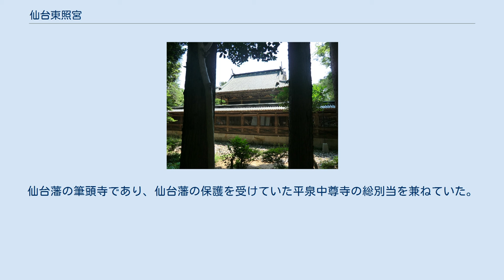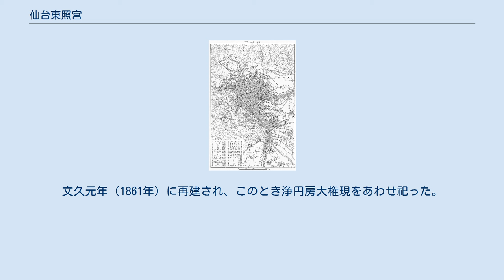仙台東照宮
1927年（昭和2年）頃の仙臺市（第一次合併前）および近郊地図。
旧奥州街道沿いの堤町と当社の周辺のみ、藤川（梅田川）の北側ながら市域に含まれた。
なお、仙臺軌道は当社を迂回して路線を敷いた。
 仙台東照宮（せんだいとうしょうぐう）は、宮城県仙台市青葉区東照宮にある徳川家康をまつる神社。
承応3年（1654年）に仙台藩2代藩主伊達忠宗が創建した。
正式名称は東照宮。
 明暦元年(1655年)より神輿渡御を斎行しており、2018年(平成30年)には御遷座365年を記念して行われた。
 仙台市都心部から見て北に横たわる七北田丘陵の南部は、広瀬川の侵食により河岸段丘を形成しているが、同丘陵から仙台平野に突き出した樹枝状丘陵の1つがその地理的に凸な形状から玉手崎と呼ばれている。
この標高五十数メートルの玉手崎に仙台東照宮はあり、台原段丘面に社殿が造営され、段丘崖を参道としている。
参道前の鳥居周辺は、台原段丘面から約10メートル低い仙台上町および中町の両段丘面であり、ここには別当寺の仙岳院などがある。
 門前から南に宮町通り・東六番丁・清水小路が直線的に通じ、広瀬川を超えて大年寺山(愛宕山)と相対する。
 徳川家康をまつる東照宮は諸大名が競って勧請しており、現在でも全国に508社ある。
東北地方では弘前藩が元和3年(1617年)に造営したのを皮切りに、会津蒲生氏が元和8年(1622年)、鶴岡藩が正保2年(1645年)に造営した。
 慶長11年(1606年)、仙台藩祖伊達政宗の長女五郎八姫は徳川家康の七男松平忠輝に嫁ぎ徳川・伊達両氏の間に姻戚関係が生じた。
また慶長13年(1608年)に政宗が陸奥守に任じられた時、松平の家号を許された。
元和3年(1617年)には忠宗のもとに2代将軍徳川秀忠の養女振姫が輿入れした。
忠宗は家康の娘市姫を正室と迎え入れる約束があったが、早世によりこの縁組がなされたのである。
 伊達政宗が寛永13年(1636年)6月に没すると、瑞鳳殿を造営した。
同年10月仙台に大火があり、12月には若林の倉庫が焼失し領内の検地帳は失われた。
翌年6月には大洪水があり、仙台藩は財政難のため幕府に約10万両の借用を願い出た。
これは20余万石に匹敵した金額である。
寛永15年には仙台城二ノ丸工事も着工した。
これらの費用をまかない藩を豊かにするため新田の開墾が奨励された結果仙台藩内は大いに田が開けた。
幕府より借りた金子は藩の急場を救ったものと考えられる。
 江戸時代の祭礼 東照宮の祭礼は藩主在国の時は城下18カ町の山車が出て祭りも賑わい「仙台祭」と称された。
江戸時代は9月17日に行われた。
 現在の祭礼 以上の建造物は承応3年（1654年）創建時のもの。
本殿以下の4棟は昭和28年（1953年）3月に国の重要文化財に指定され、随身門は昭和55年（1980年）1月に追加指定されている。
昭和52年 - 53年（1977年 - 1978年）に唐門と透塀の、昭和54年（1979年）に本殿の修理が行われている。
 東照宮の造営以前にあった神社である。
天正19年（1591年） 、葛西大崎一揆の鎮圧の帰途、徳川家康が天神社の境内で休息したことが、この地に東照宮を建てる縁になったという。
東照宮建立のため、榴ヶ岡に移転した。
 天台宗の寺院である。
仙台東照宮の別当寺として創建され、江戸時代を通じて一体の関係にあった。
仙台藩の筆頭寺であり、仙台藩の保護を受けていた平泉中尊寺の総別当を兼ねていた。
明治時代の神仏分離令で東照宮から分けられた。
 創建時から今に伝わる本尊は、釈迦三尊（釈迦如来、文殊菩薩、普賢菩薩）で、日光菩薩、月光菩薩、十二神将とともに京仏師左京幸和の作である。
 仙岳院の傍院として万治3年（1660年） に阿弥陀如来を本尊として建立された。
文政元年（1818年） に火災で焼失した。
文久元年（1861年）に再建され、このとき浄円房大権現をあわせ祀った。
 仙台東照宮の境内、山の麓に祀られた小さな神社である。
 『仙台市史 通史編3 近世1』2001年 文化財建造物保存技術研究会『重要文化財 東照宮（仙台）本殿唐門透塀保存修理工事並びに災害復旧工事報告書』東照宮 1980年